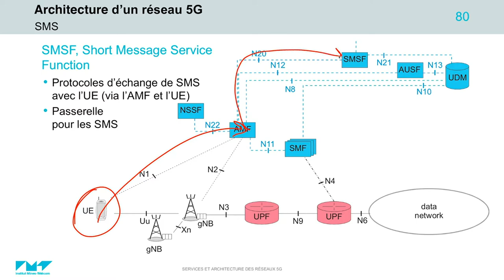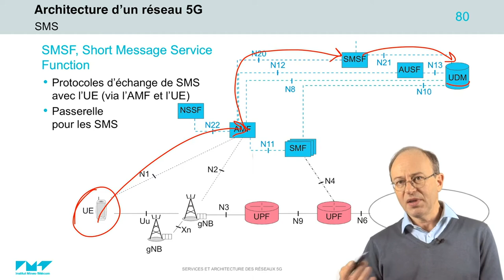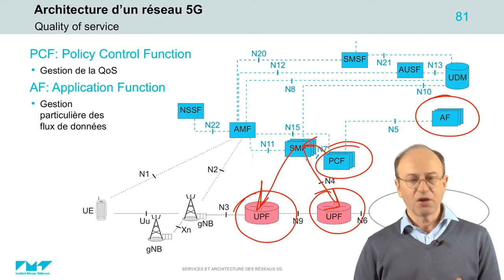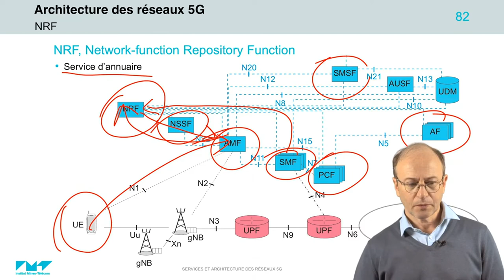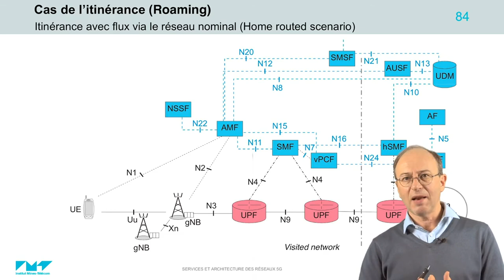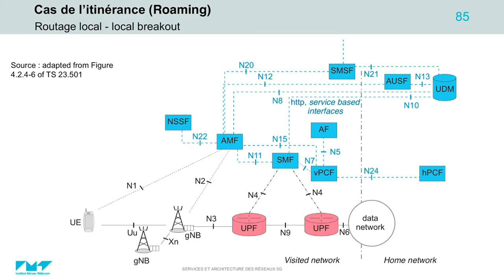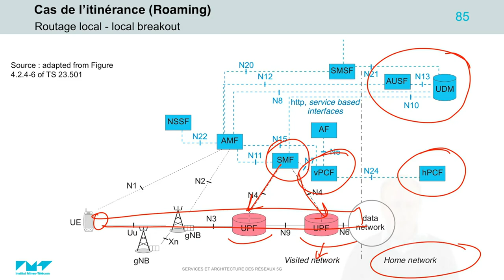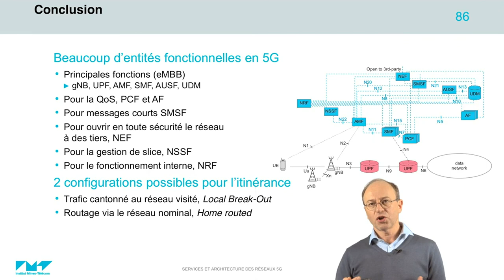7/21 L'architecture 5G 2ème visite 📶 5G : Principes de fonctionnement